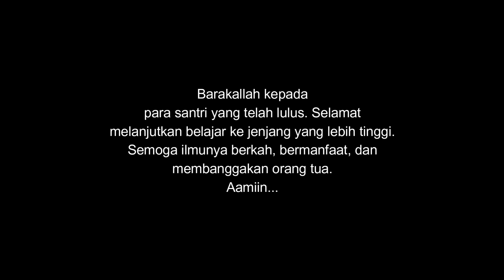Lailatul Wada' 2023 | PPIT Alhikmah Boyolali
Barakallah kepada para santri yang akan lulus dan wisuda!
Special Event Lailatul Wada' (Malam Perpisahan)
Santri MTsT Alhikmah Karanggede Boyolali
Tahun 2023